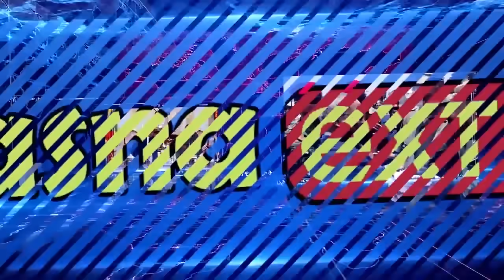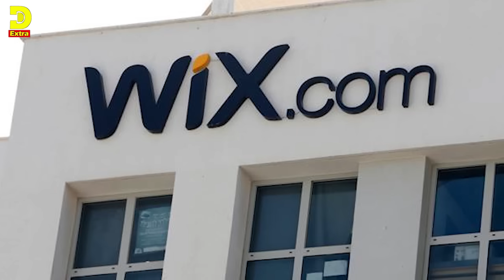( ሓድሽ ዜናታት ትግርኛ ) 26/10/2023 - ኣቢ ወራርን ውግእን ኣይንደሊን - ታንክታት እስራኤል ኣትየን - ZENA TIGRIGNA